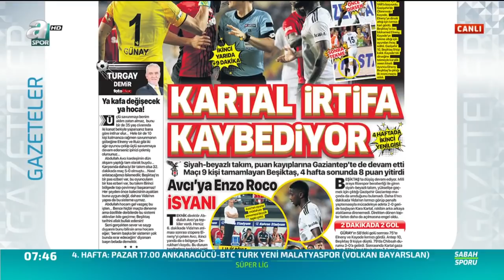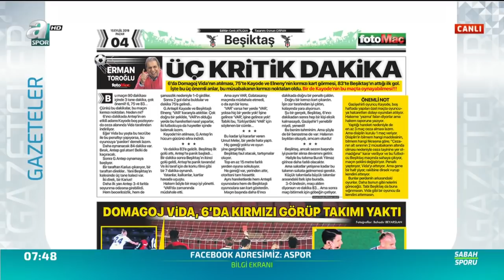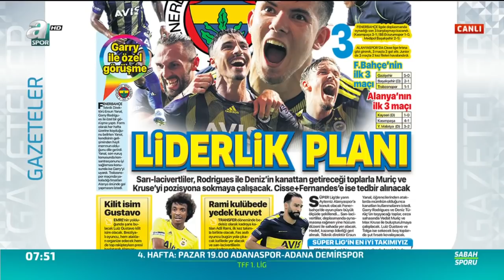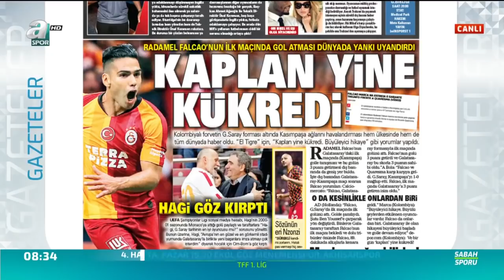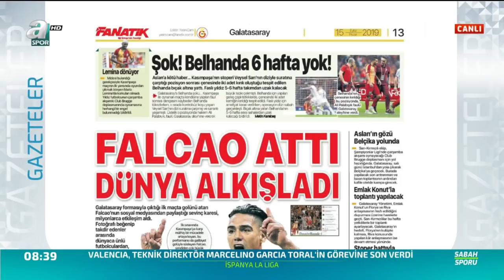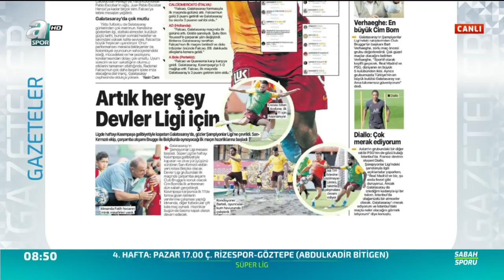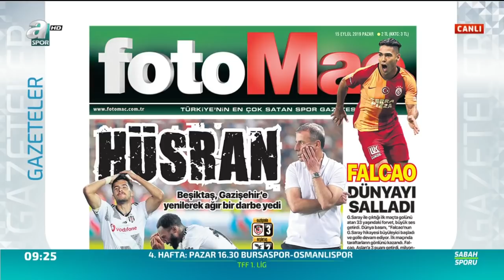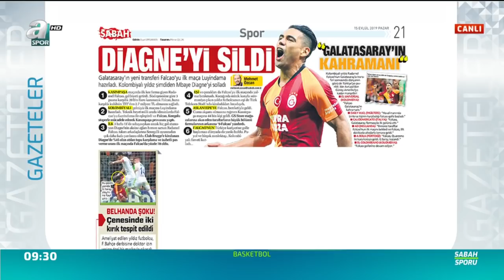Galatasaray,Fenerbahçe,Beşiktaş,Trabzonspor Gündemi / A Spor / Sabah Sporu Full Bölüm / 15.09.2019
Futbol Maçı Özetleri için :